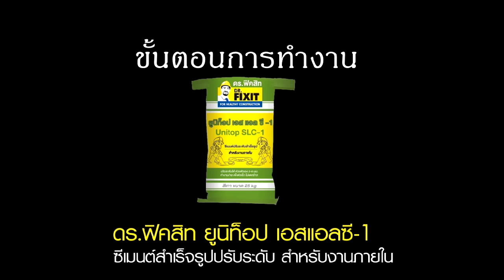Dr.Fixit Unitop SLC-1 สำหรับงานภายใน